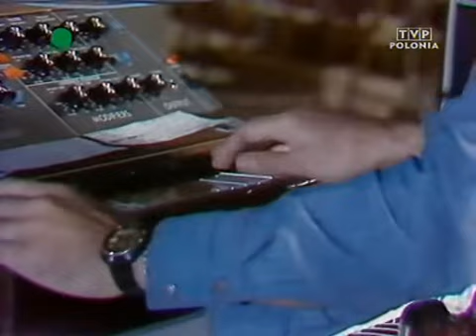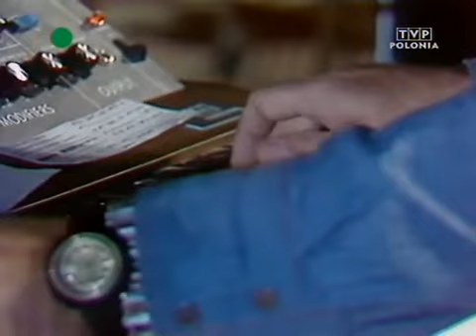Sopot '74 1974 Pełna wersja koncertu Czesława Niemena i jego grupy muzycznej Niemen Aerolit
Pełna wersja koncertu Czesława Niemena i jego grupy muzycznej Niemen Aerolit - gwiazdy XIV Międzynarodowego Festiwalu Piosenki w Sopocie w 1974 roku. Koncert, zarejestrowany 22 sierpnia w Operze Leśnej, rozpoczyna się zapowiedzią aktorki Wandy Neumann, która prowadziła wówczas wraz z Jackiem Bromskim (wtedy znanym DJ - em i studentem łódzkiej szkoły filmowej) koncerty festiwalowe. Zachowana została konferansjerka Czesława Niemena, który w żartobliwy sposób zapowiedziałtowarzyszącą formację jako zespół "Janki" (od Janków Muzykantów) i każdego z muzyków przedstawił jako "Janka". Wanda Neumann zapowiada: "Za chwilę na naszej estradzie wystąpi jeden z czołowych piosenkarzy europejskich. Artysta, którego twórczość nie pozwala nikomu być obojętnym. Niepokojący, kontrowersyjny, oryginalny, od lat idący własną drogą, poszukujący indywidualnych środków wyrazu Czesław Niemen!" Wchodzą muzycy: "Janek" Piwowar, jako Jan II na basie wystąpi "Jan" Gazda, na perkusji "Jan" Dziemski, na organach i fortepianie Fendera "Jan" Nowak. "Repertuar:"Cztery ściany świata"(muzyka Czesław Niemen, słowa Jonasz Kofta),"A Pilgrim"(muzyka Czesław Niemen, słowa Cyprian Kamil Norwid, tłumaczenie na język angielski Paweł Brodowski),"Daj mi wstążkę błękitną"(muzyka Czesław Niemen, słowa Cyprian Kamil Norwid), "Lilacs and Champagne"(muzyka Czesław Niemen, słowa Norman Simon). Zespół Niemen Aerolit wystąpił w składzie: Czesław Niemen, Piotr Dziemski, Jacek Gazda, Andrzej Nowak, Sławomir Piwowar, zespół wokalny Partita.